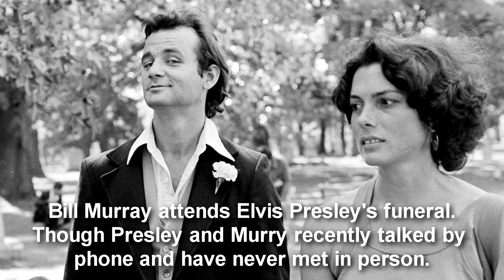ELVIS alive in Argentina. Then spotted with BILL MURRAY.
Newly found photos placing Elvis Presley in Argentina after his death. Then spotted again in California a year later.